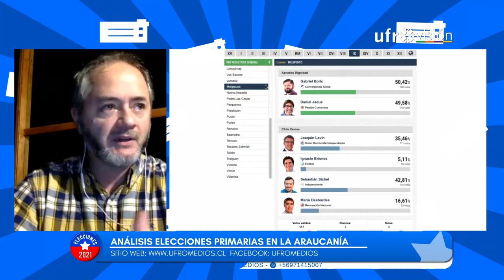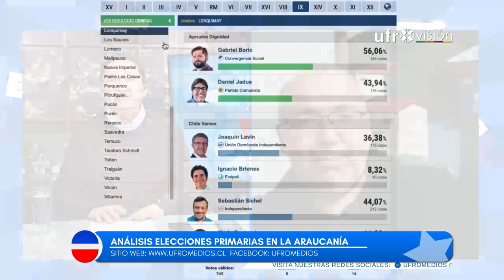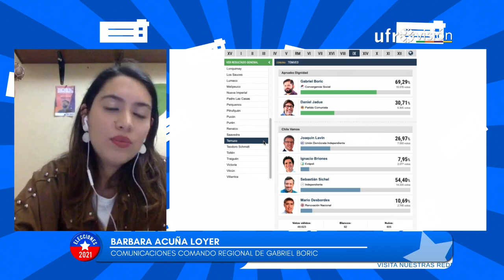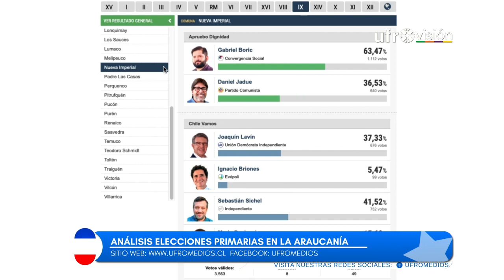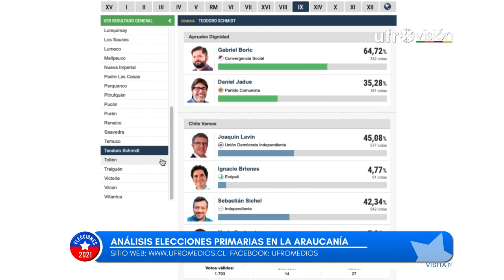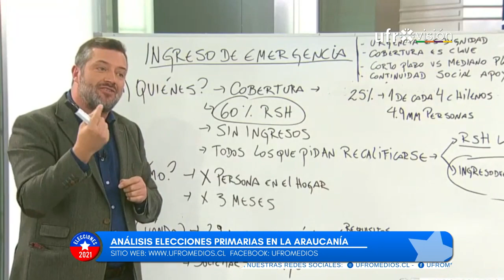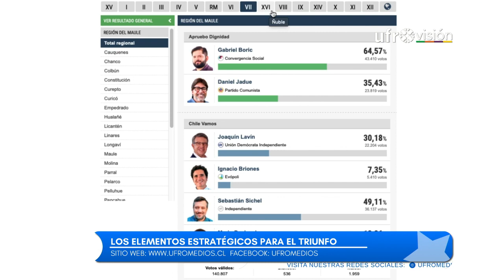Análisis de las elecciones primaras en La Araucanía | ELECCIONES 2021